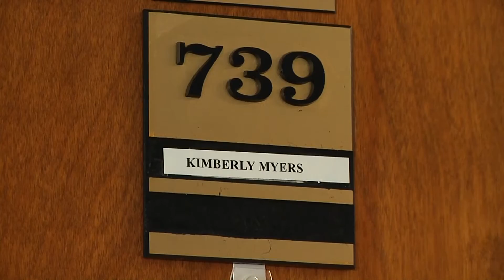From perfect health to paralyzed, Conway woman's life changes overnight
Kim Myers' life turned upside down six months ago this week. She went from a healthy young mom to being partially paralyzed virtually overnight.